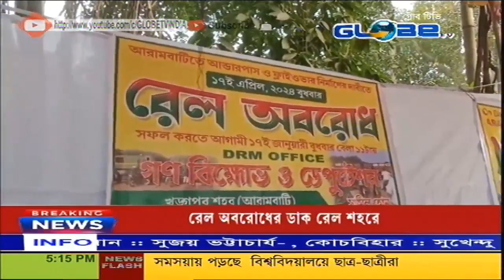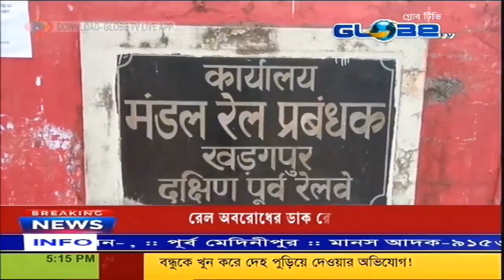GLOBE NEWS 18.01.2024